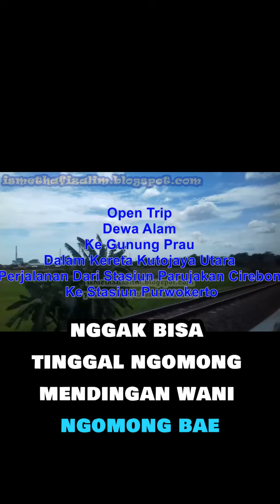Ngobrol Seru Tentang Pelestarian Alam dan Kantong Kering!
video ini membahas tentang Ngobrol Seru Tentang Pelestarian Alam dan Kantong Kering!
share juga yah..

            line           : @ismethafizalim